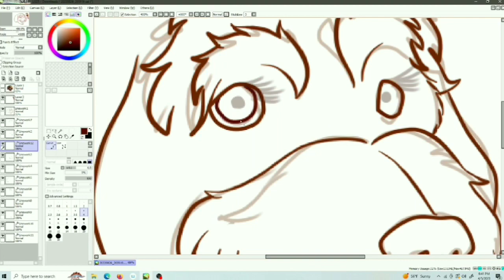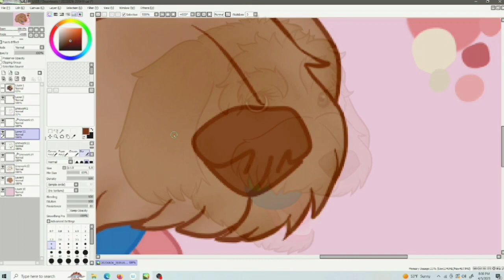Lulu the Muse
Lulu got a two for one deal!  I hope you enjoy the video.